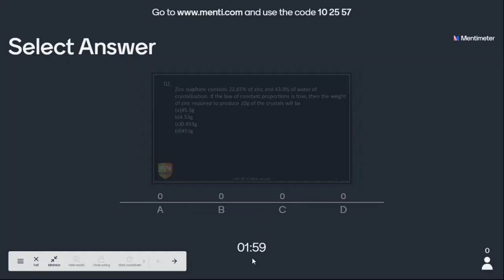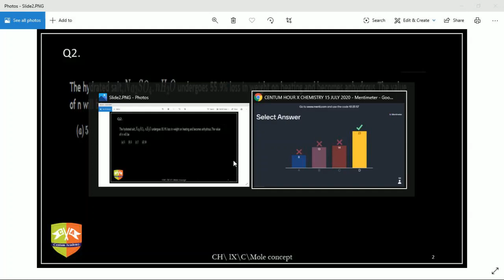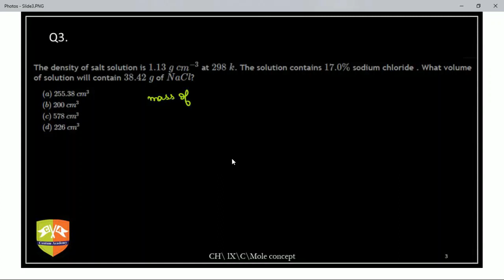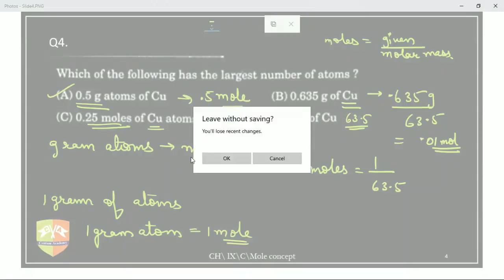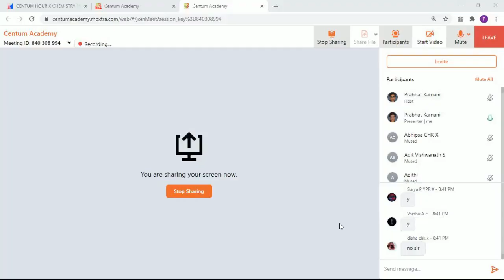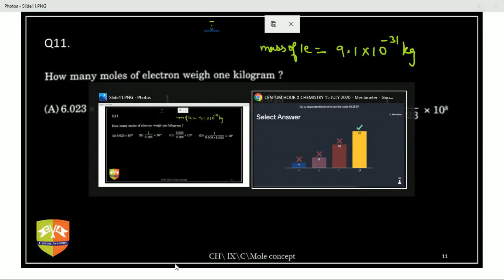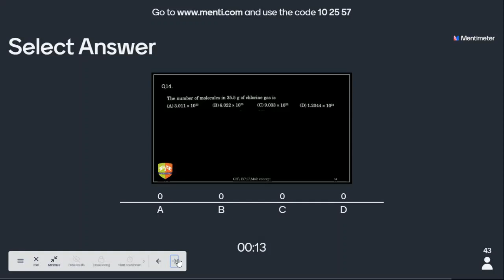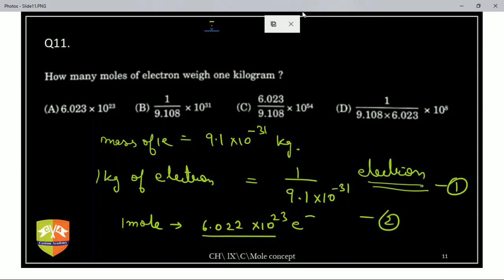CENTUM HOUR X CHEMISTRY [15 JUL 2020]